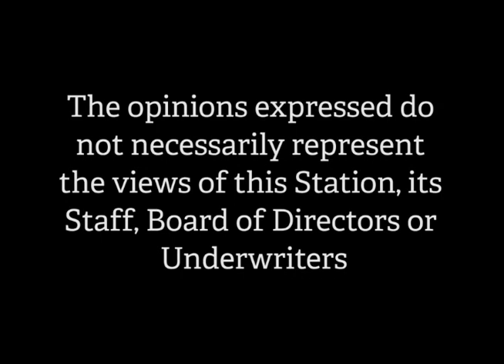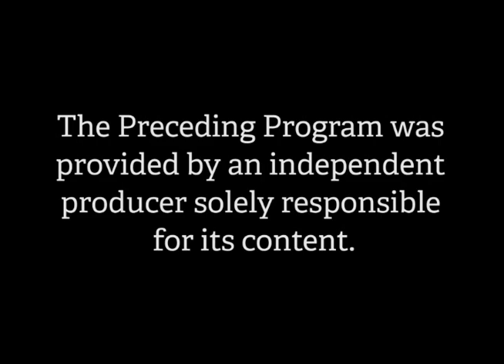The Art of Politics- Season 4, Episode 12 - NH State Rep. Eric Eastman 01 09 15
On the broadcast; 3 on a match..or at least on the table.  New Hampshire State Representative  Eric Eastman joins Ken and Al.
2 Republicans vs. 1 Democrat...there's going to be a lot of opinions flying.  Will any of them stick?